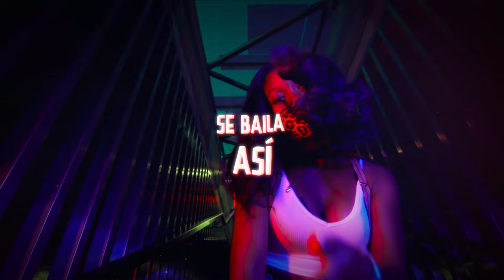KYEN?ES? - Este Ritmo Se Baila Asi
KYEN ES x Maffio – ‘Este Ritmo Se Baila Así’ Lyrics:

Bueno llego la hora del riiitmo
Ya tú sabes Kyen?Es?
Weeepa!

Si quieres bailar ven conmigo que yo te lo enseñaré
Este ritmo se baila así, venga, ha ha
Qué belleza
Si quieres gozar ven conmigo que yo te lo enseñaré
Qué belleza

Uno, dos, tres, dale

Así, lo ves
Cuenta, uno, dos, tres
Sin parar que si lo bailas vas a aprender
Así, lo ves

(Weeepa!
(Este riiitmo!)
(Maffio)
(Woo-hoo)

Pon tu mano así
No te olvides, tienes que aprender de mí
Qué belleza
Báilalo feliz
Y recuerda a bailarlo sonríer
Qué belleza
(Woo!)

Atención(tú sabes!)
Este ritmo se baila así

Así, así, así
Me gusta a mí
Así, así, así

Qué belleza(woo!)
Qué belleza

A bailar conmigo
Muévelo

Así, así,
Es que este ritmo está muy bueno
A bailar
Alegría, alegría,